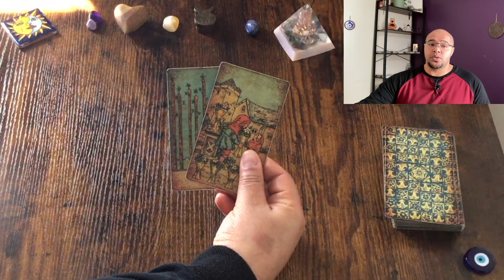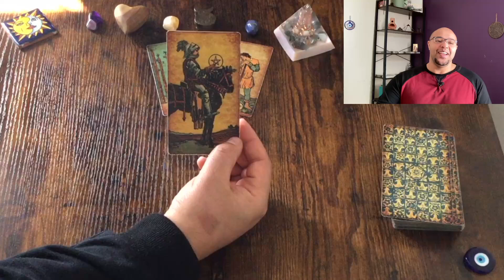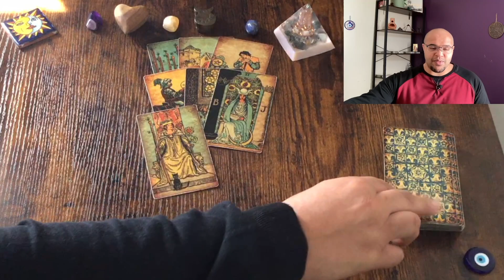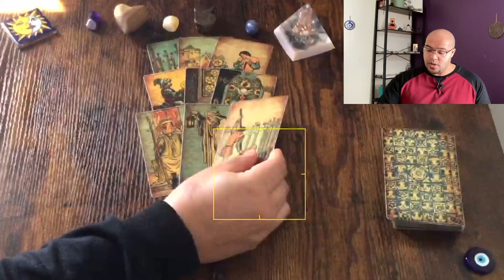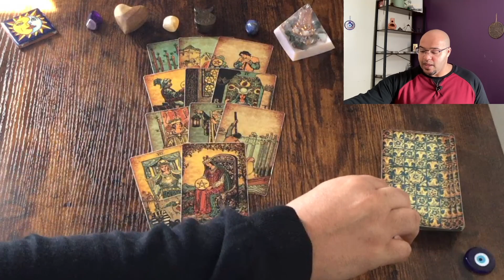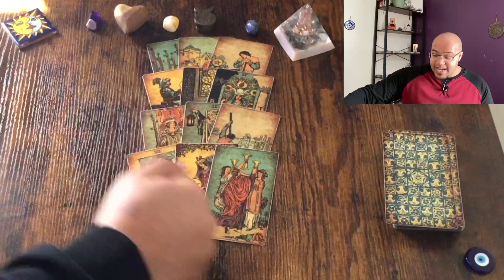LEO MAY 2023 ♌️ | LOVE, MONEY, CAREER PLANS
Leo Tarot reading. Life sector tarot reading

Looking at:

💥Actions & Plans

📨Career and communications

💞Love & Relations

💰Money & Materials